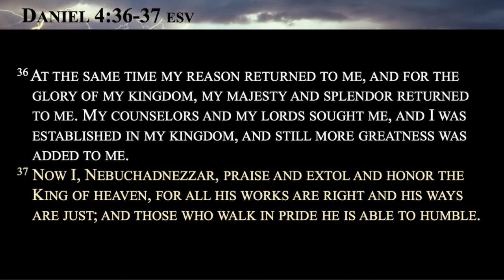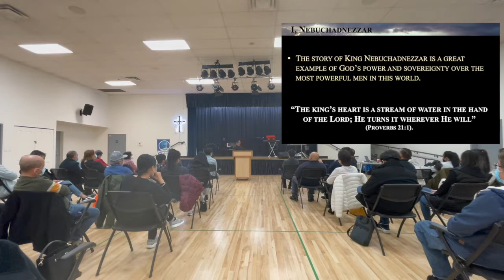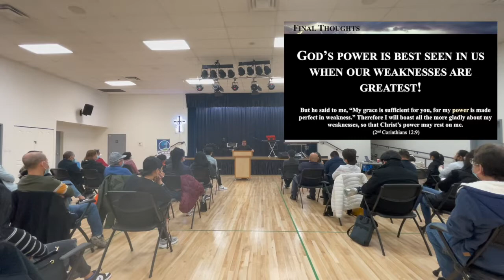Power of God 06 Mar 2022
WCCC Maple Ridge Service with Pastor Ramil Carmen